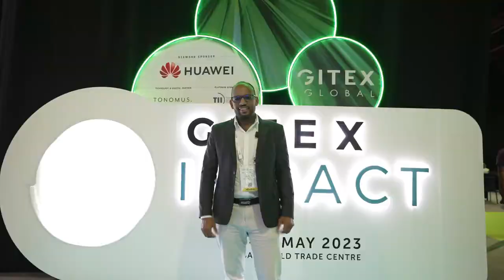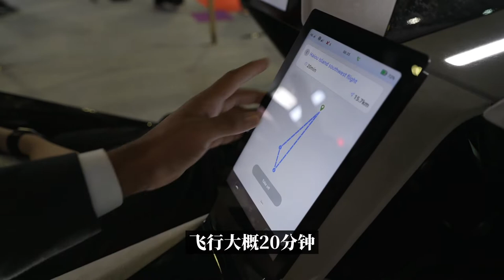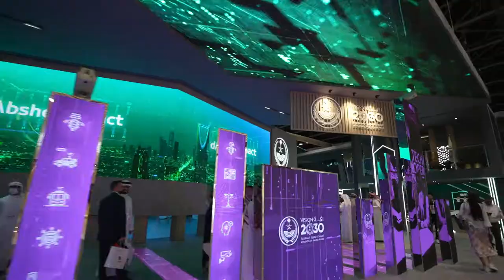中东最大的科技展，机器人成群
gitex是中东最大的科技展，这里机器人成群，还有飞行汽车，一起来看看哈迪是怎么被机器人调侃的吧！